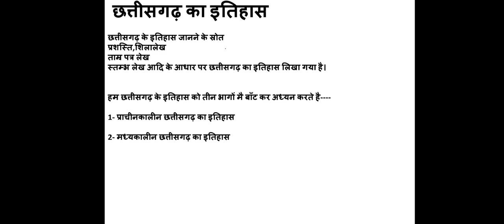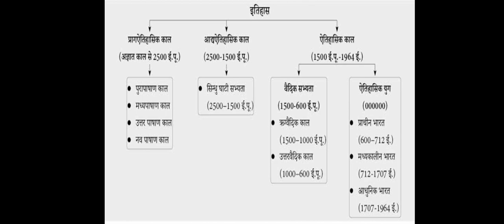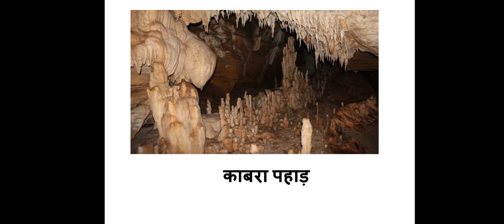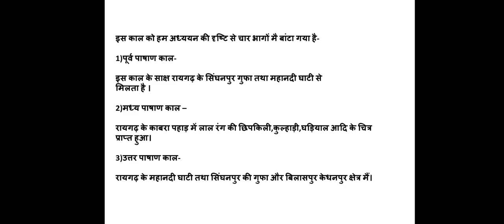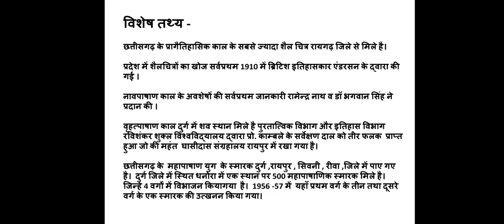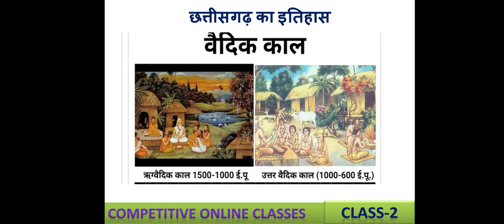छत्तीसगढ़ का इतिहास ( Class-1) for cgpsc acf/ranger,prelims exams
छत्तीसगढ़ का इतिहास ( Class-1)
प्रागैतिहासिक काल
Important for cgpsc,cgvyapam exams